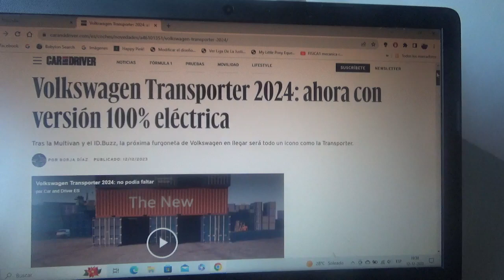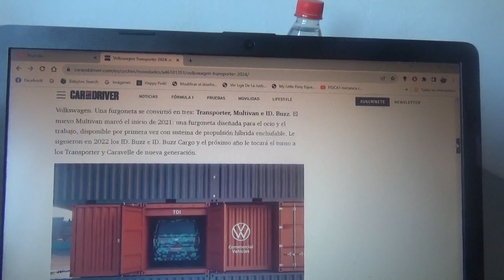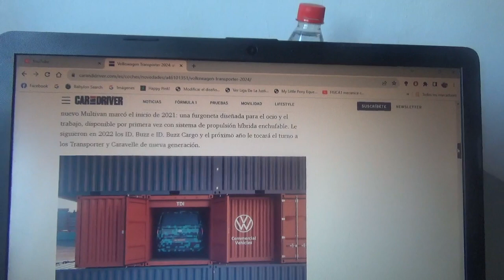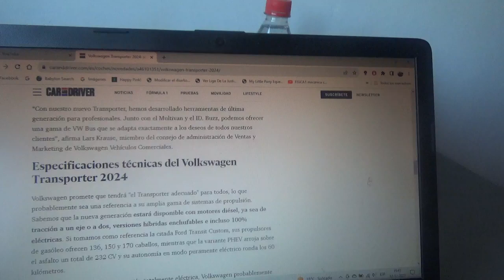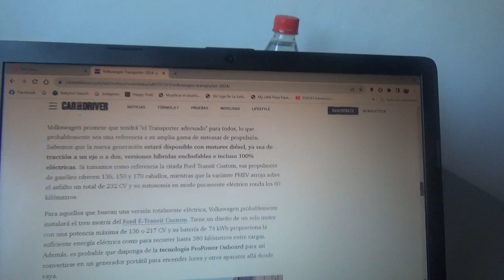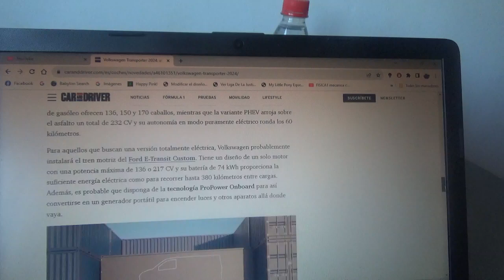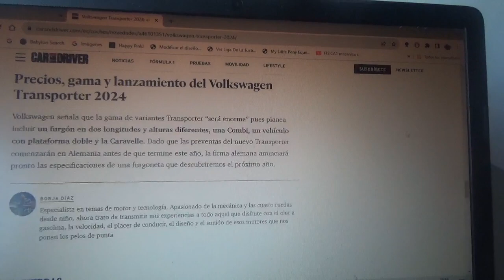La VW Transporter vuelve con una nueva generación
Ahora este icónico modelo de minivan y furgoneta de carga tendrá también variantes híbridas enchufables y totalmente eléctricas